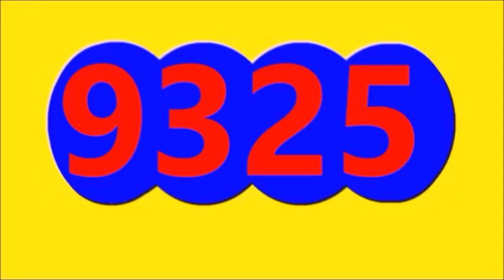Ultimos RESULTADOS SORTEOS DE LOTERIAS Y CHANCES DE AYER ANOCHE DOMINGO 19 DE NOVIEMBRE DEL 2023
ULTIMOS RESULTADOS DE LOS CHANCES Y LOTERIAS DEL DIA DE HOY DOMINGO 19 DE NOVIEMBRE DEL 2023